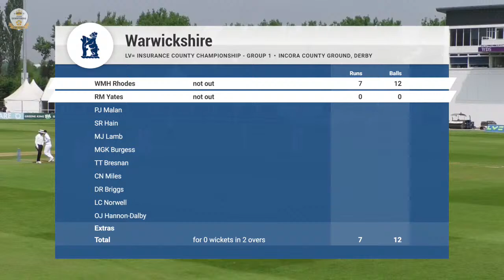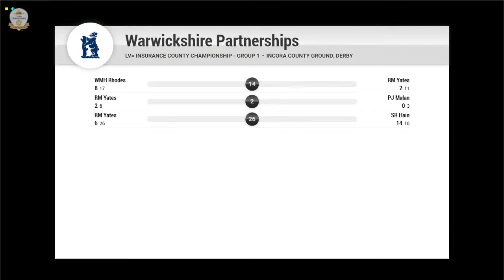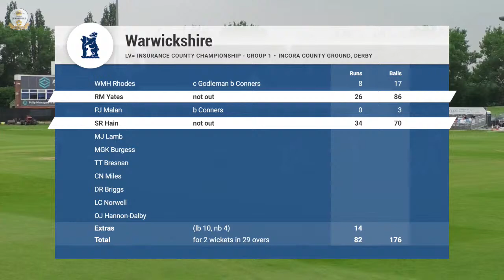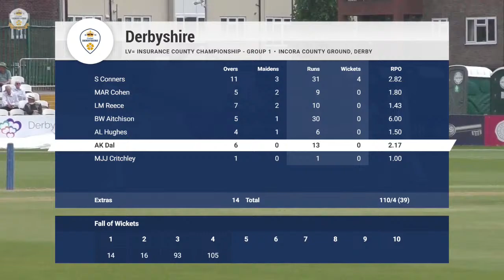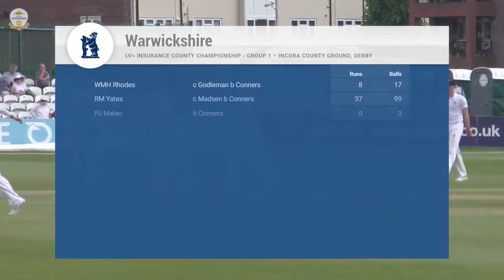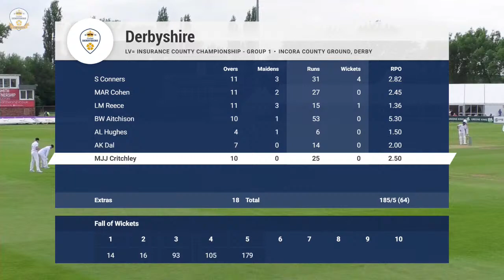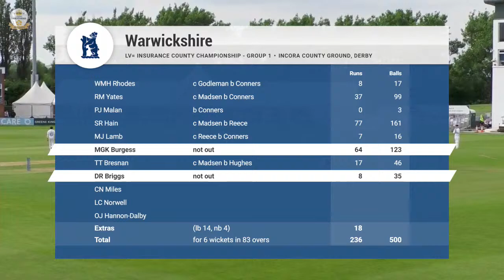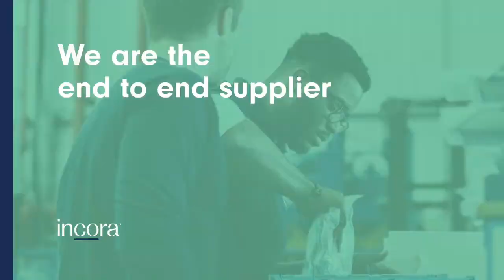🔴 LIVE | Derbyshire vs Warwickshire - Day One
Day One of the LV= County Championship match between Derbyshire and Warwickshire at The Incora County Ground.